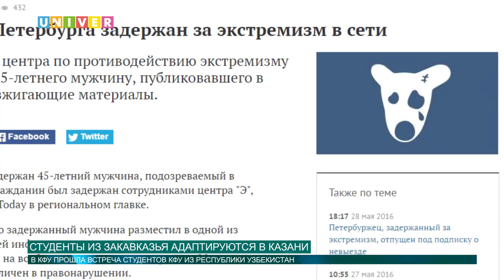Студенты из закавказья адаптируются в Казани от 08.11.2016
Все заметили, что СМИ все чаще поднимают проблему распространения идеологии экстремизма в обществе, особенно среди молодого поколения. Ведь именно они подвержены влиянию интернета. Иностранные студенты вдали от дома, тоже подвергаются такой опасности, считают эксперты.